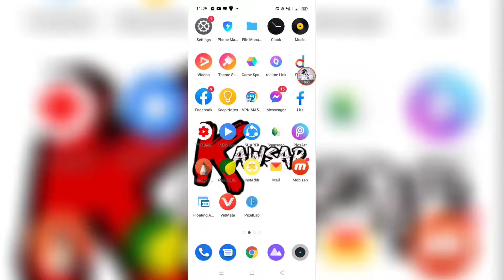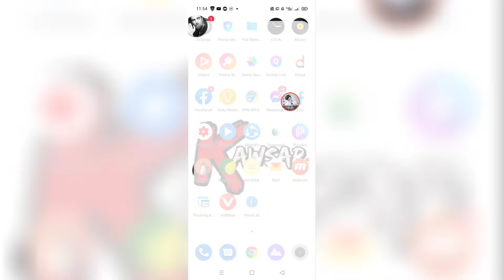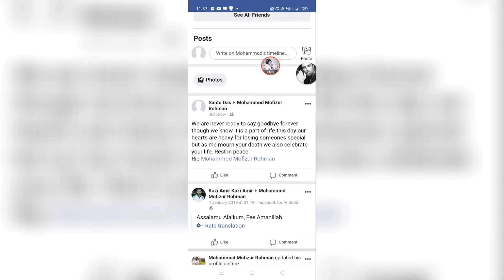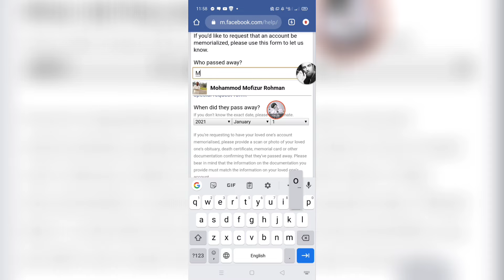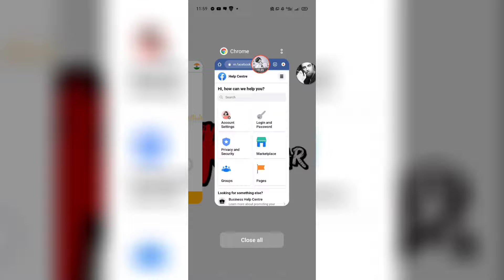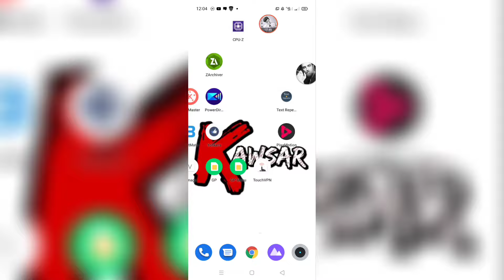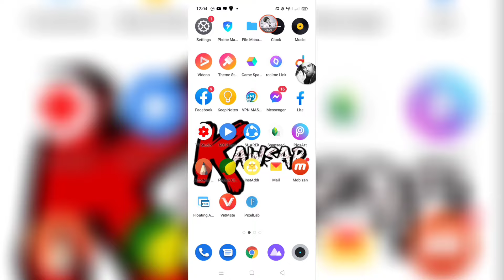How to Memorialize- Remembering ANY Facebook Account 2021 | Live Proof | Working Tricks |Kausar Tech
Hello Friend
-Iam Kausar

-this video is How to Memorialize- Remembering ANY Facebook Account 2021 | Live Proof | Working Tricks |Kausar Tech

ভিডিও‌ টি ভালো লাগলে 👇
লাইক,কমেন্ট & শেয়ার।👈
পরবর্তী তে কি ধরনের ভিডিও চান অবশ্যই কমেন্ট এ যানাবেন।